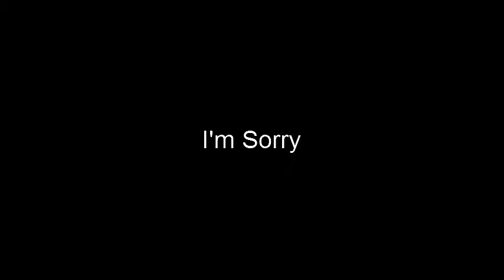Math Class 2K15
Don't copyright infringe me please. I am just a skool kid, and this is for my math teacher.